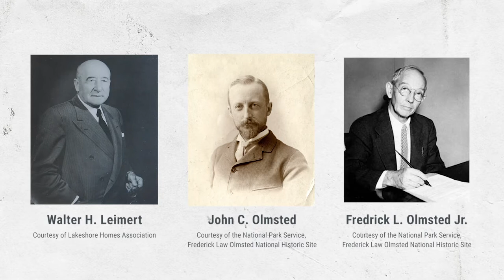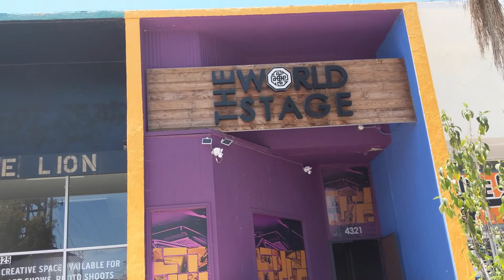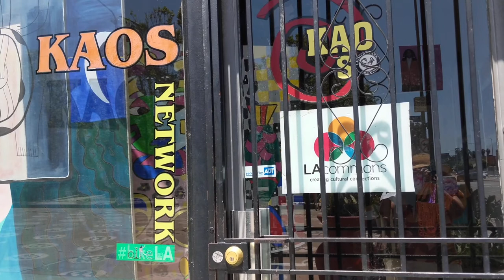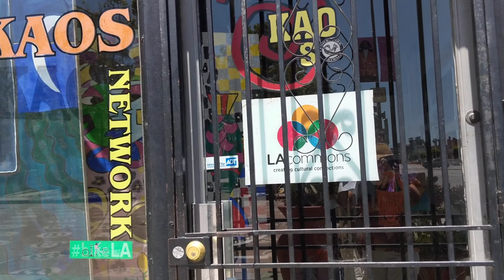OurLA Leimert Park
In honor of Black History Month 2021, City Planning Commissioner Karen Mack guides this virtual walking tour of historic Leimert Park.

As part of the OurLA series that explores the historic places and neighborhoods that make LA special, this tour takes us into the rich history of one of Los Angeles' most beloved Black communities​. 🔍 Find your neighborhood treasures at historicplacesla.org and post with the tag